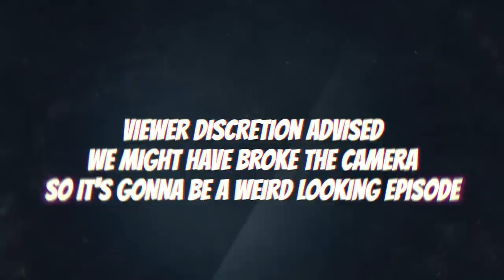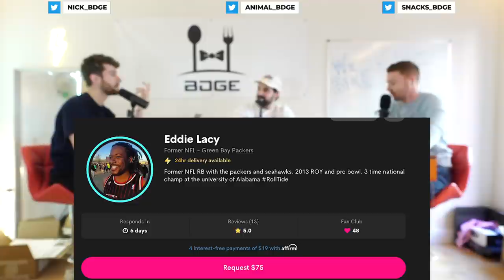2021 NFL Rookie Landing Spots THAT WOULD BE BEAUTIFUL FOR FANTASY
2021 NFL Rookie Landing Spots YOU'D LOVE TO SEE